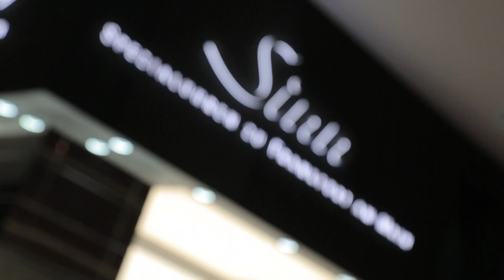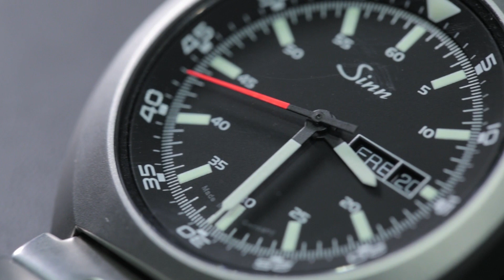2015 Sinn Watch Collection - BASELWORLD